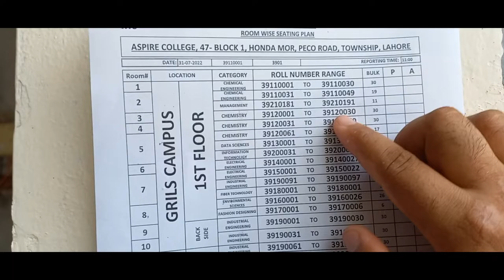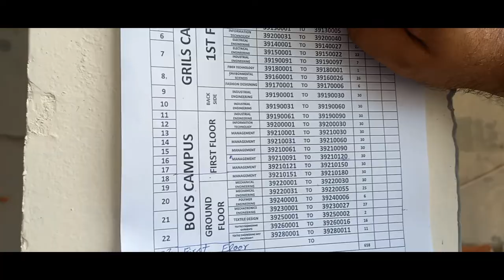VLOG 4 | SCREENING TEST | NTS TEST OF INTERLOOP | Process of Selection | MTO Program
This video all about Screening test (NTS Test) of one of the Multi-National Company of Textile INTERLOOP. This channel playlist all videos of NTS related.